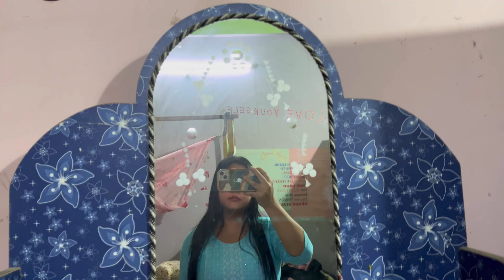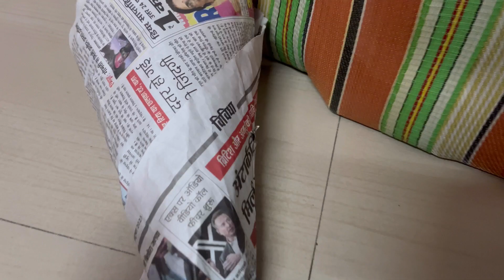Festive shopping 🛒 🛍️ || New Vlog